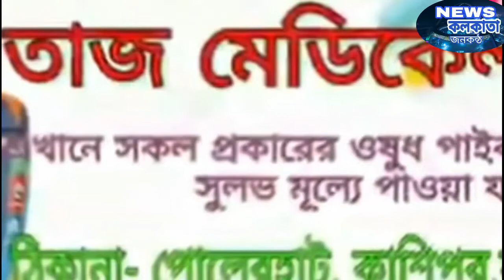ভাঙড়ে দোকান বাড়ি ভাঙচুর অভিযোগ তীর শাসকদলের দিকেllbhangore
ভাঙড়ে দোকান বাড়ি  ভাঙচুর অভিযোগ তীর শাসকদলের দিকে